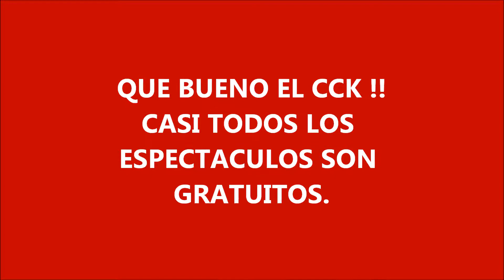CCK, EL CENTRO CULTURAL DE BUENOS AIRES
UN PASEITO POR LAS INSTALACIONES REMOZADAS DEL EDIFICIO DEL CORREO CENTRAL ANTIGUO.